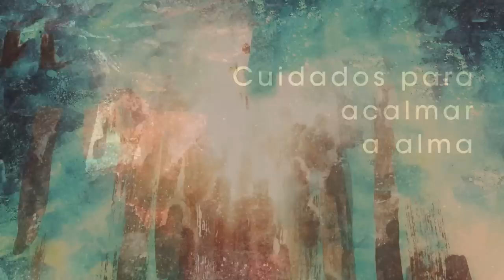Homilia Diária - Domingo 2ª Semana da Quaresma